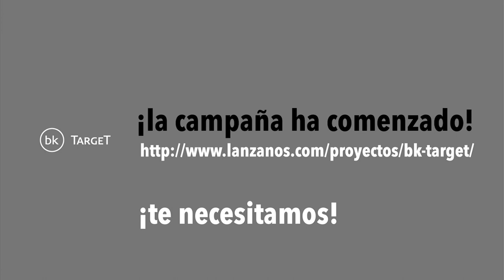Campaña lanzanos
Anunciamos la próxima campaña de lanzamiento en la plataforma de Crowfunding de